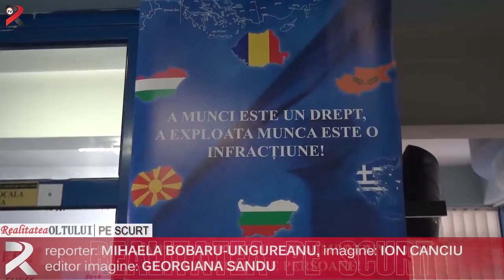Realitatea pe scurt 26 07 2016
Soferi trași pe dreapta și pietoni sancționați
Podul Olt se dărâmă
Distribuirea alimentelor de la UE continuă
Se încearcă găsirea unei soluții
Au fost prinși cu posturi nedeclarate